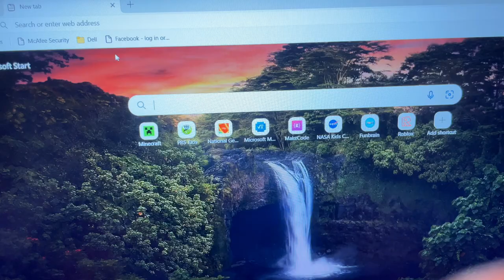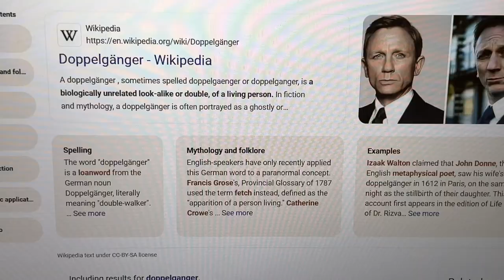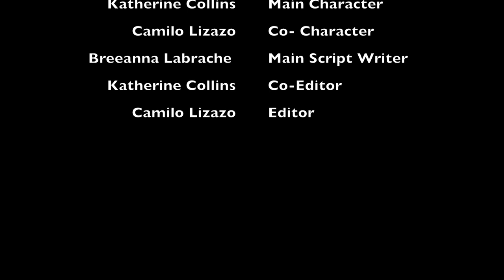MS - Freedom Short Film FSPA RPTV - CL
FSPA Short Film Contest Submission